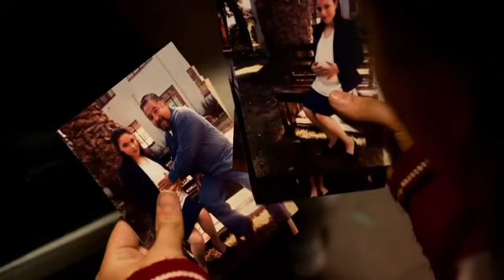LO QUE LA GENTE CUENTA MÁS ALLÁ DEL MIEDO CASTIGADAS CAPITULO COMPLETO SERIE DE TERROR Y LEYENDAS